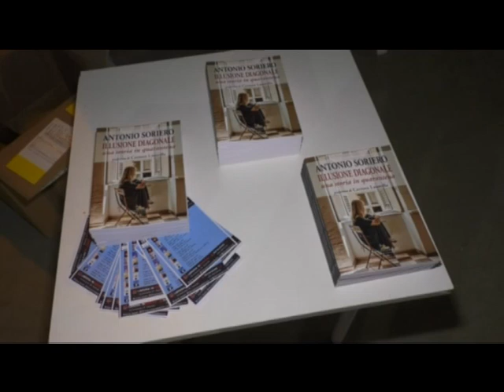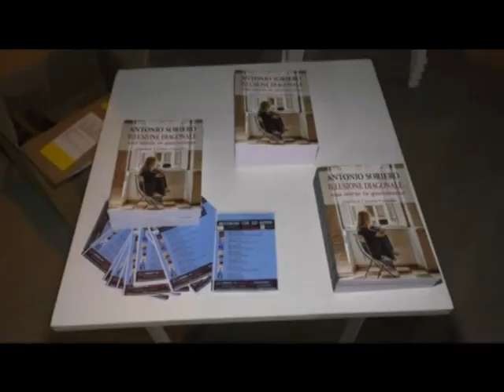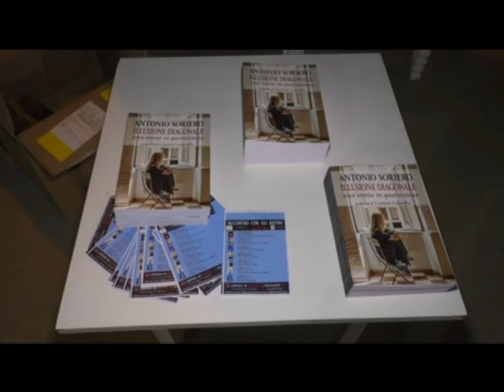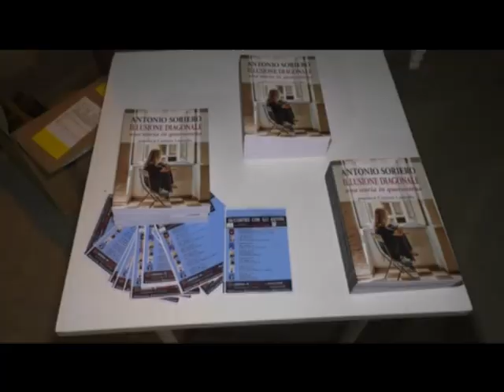tg 14 agosto 2020